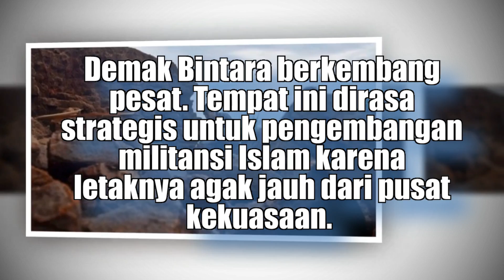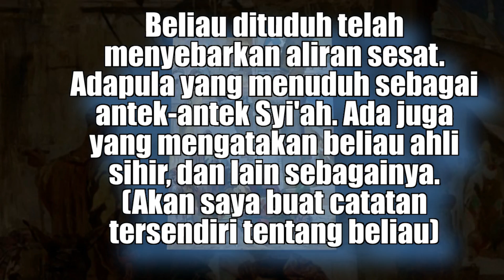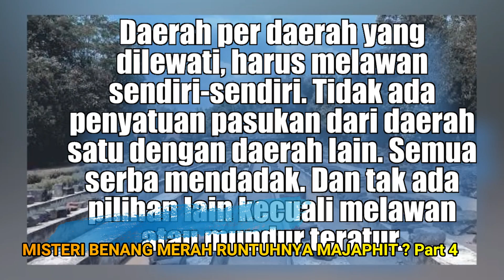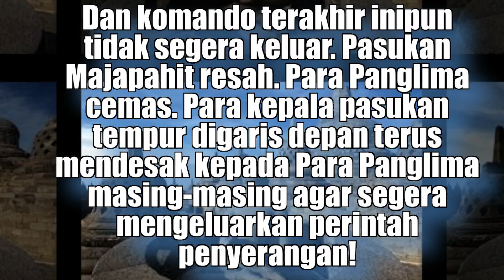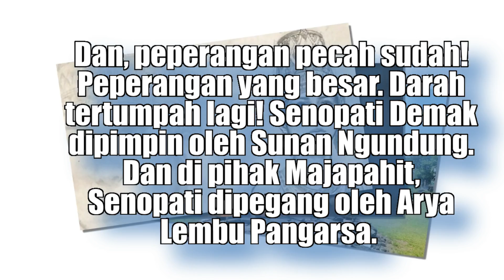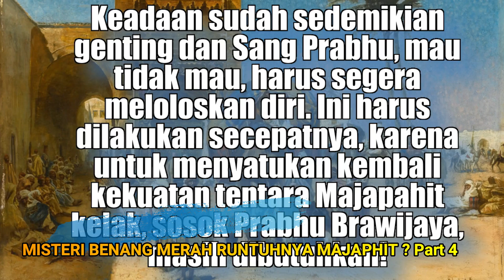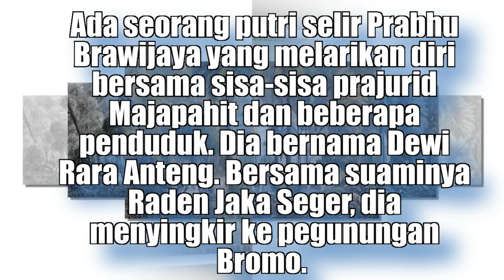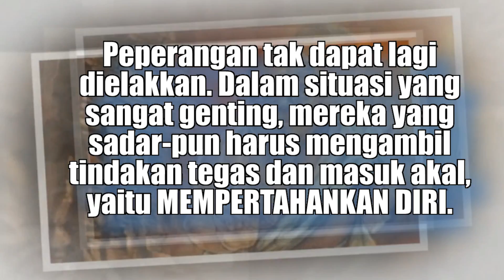Misteri Benang Merah Runtuhnya Majapahit ?? Part 4